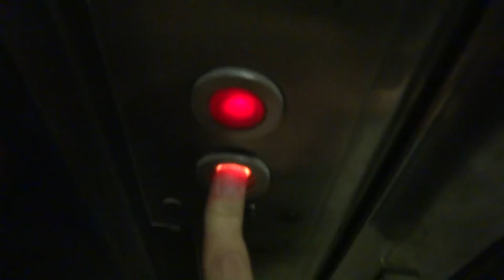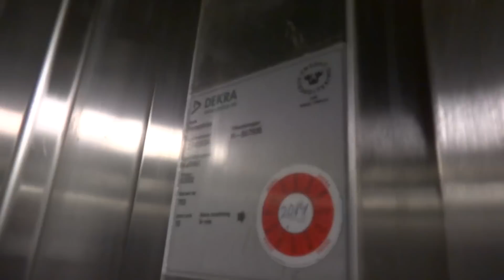old KONE Holeless Hydraulic elevator @ Kallhäll bus-station, Järfälla, Sweden.